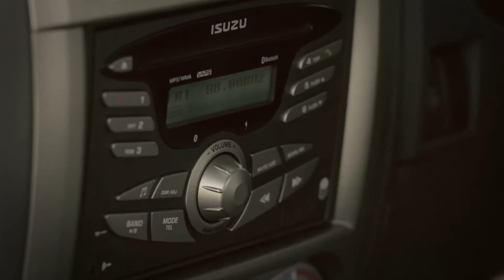Isuzu - Vicci Turpin DOP